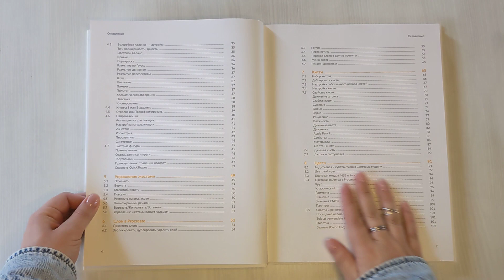Типографика в Procreate. Полное руководство для начинающих дизайнеров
Хотите узнать о том, какие бывают шрифты и как с ними обращаться? Тогда это книга для вас!

«Типографика в Procreate. Полное руководство для начинающих дизайнеров» — это не просто теоретическое пособие. Книга наполнена практическими уроками, яркими иллюстрациями и подробными инструкциями по работе с программой. Вы получите четкое понимание каждого аспекта работы с типографикой и леттерингом в Procreate, что позволит вам отточить свои навыки и развить свой собственный уникальный стиль. Вы научитесь грамотно выстраивать шрифтовые композиции, создавать собственные шрифты, логотипа и стилизовать их.

Паво Ивкович — популярный немецкий иллюстратор и автор обучающего блога djangout. Он известен своими невероятными иллюстрациями, выбором композиции и уникальным стилем.

Идеальное руководство для начинающего дизайнера, которое расскажет о работе с типографикой в ведущем графическом редакторе — Procreate. Хотите узнать о том, какие бывают шрифты и как с ними обращаться? Тогда это книга для вас! В первой части книги вы найдете основы создания шрифтовых композиций и леттеринга в Procreate. Во второй – множество пошаговых уроков, в которых автор научит вас созданию стилизации и интересных эффектов.